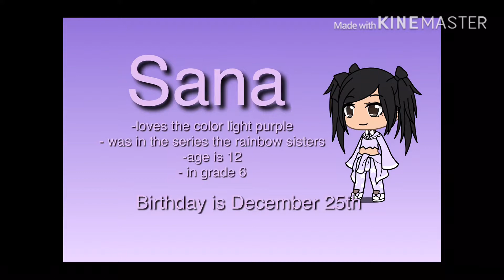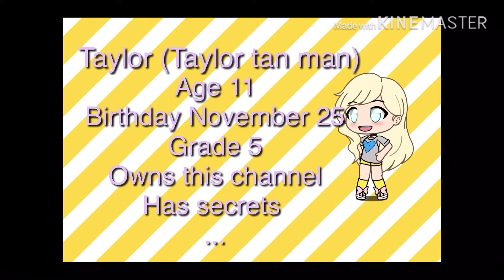My Real Ocs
My real ones